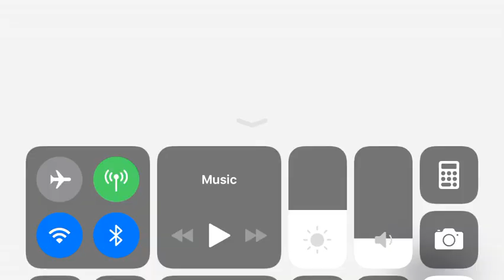[Global][DFFOO] Tidus [co-op] Solo